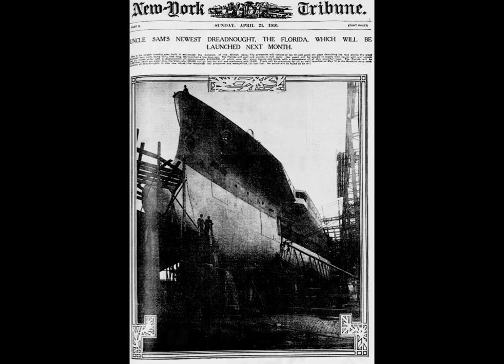USS Florida (BB-30) birdhouse in your soul